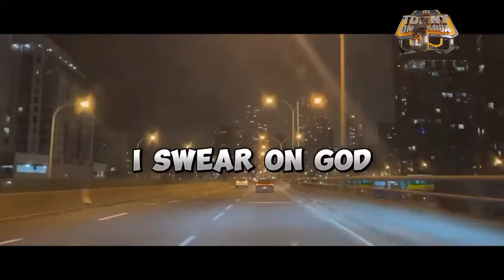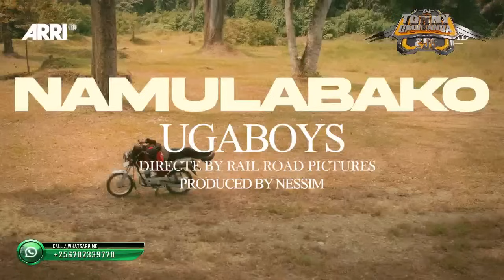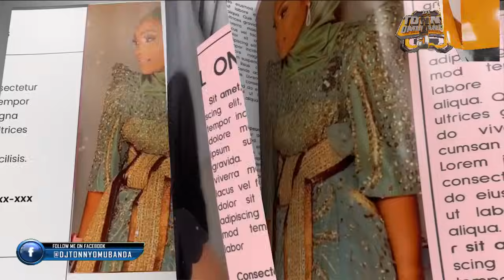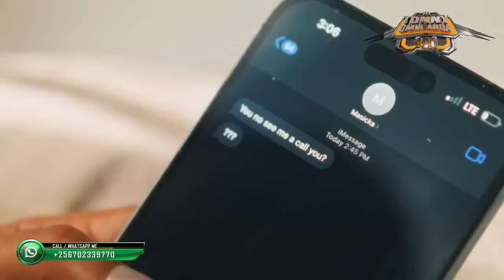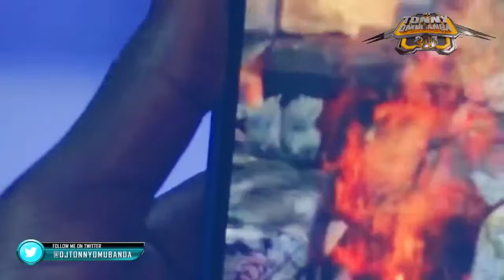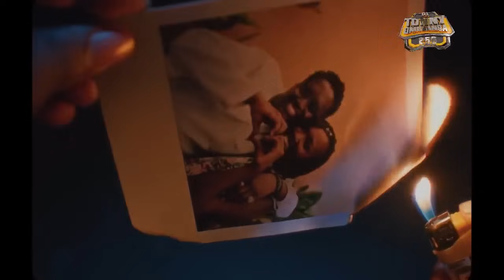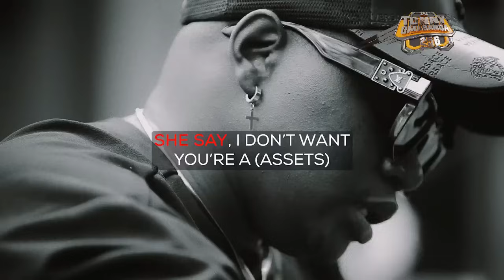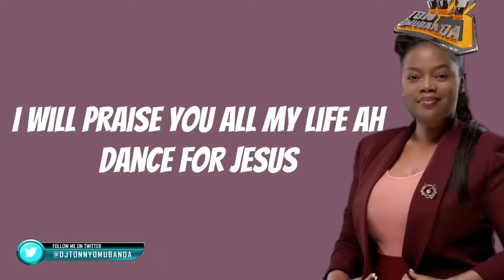NEW UGANDAN MUSIC 2024 APRIL UG NON STOP VIDEO MIXTAPE(LATEST UGANDAN HITS_UG MIX(DJ TONNY OMUBANDA)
New Ugandan Music 2024 _Latest Ugandan Music 2024 _Ugandan Best Mixtape 2024

Mixed by Dj Tonny Omubanda

Mastered By Max DJs Ent

Max DJ's Mix Vol.121. Trending

2024 Ugandan Music _Best Ugandan Hits _Trending Hits _2024_ Best Hits 2024 _ Ugandan Hits